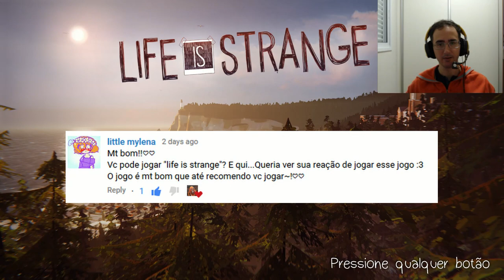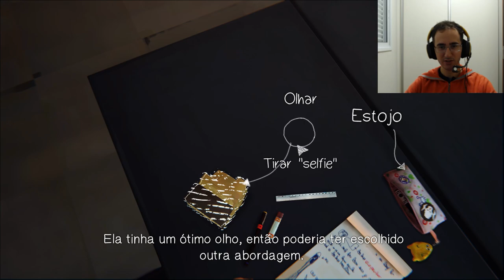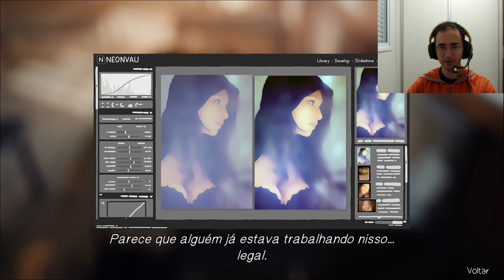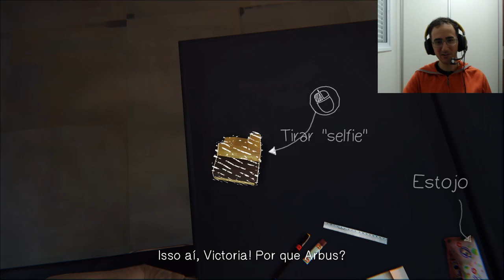Jogamos Life is Strange - episódio 1 - parte 1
Jogamos Life is Strange a pedidos, ouvimos falar do jogo a algum tmepo mas nunca acompanhamos nenhuma gameplay, então para nós tudo é novidade

Editores utilizados:
OBS Studio
Pazera Davinci
Gimp 2.8